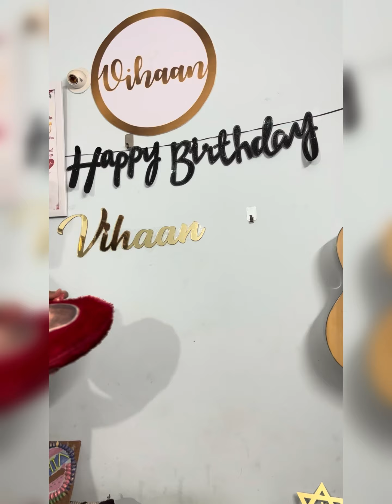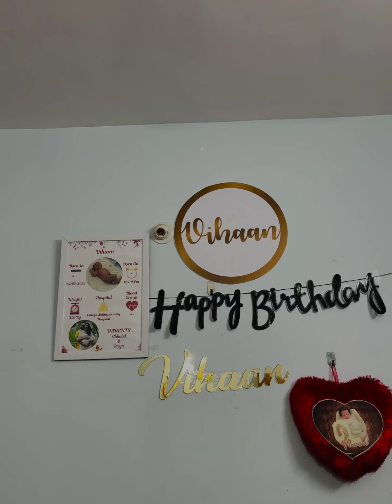Birthday shopping // Outing// Spending Quality Family Time ⏲️